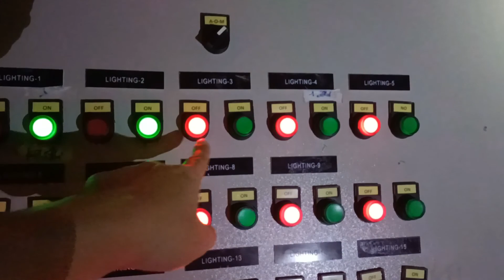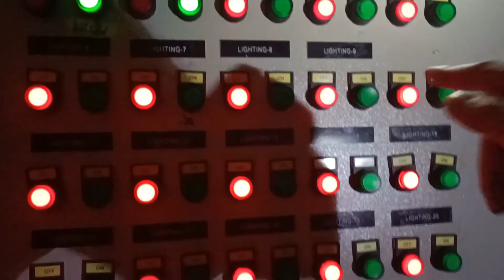VÀO BÊN TRONG BV BẠCH MAI CƠ SỞ 2